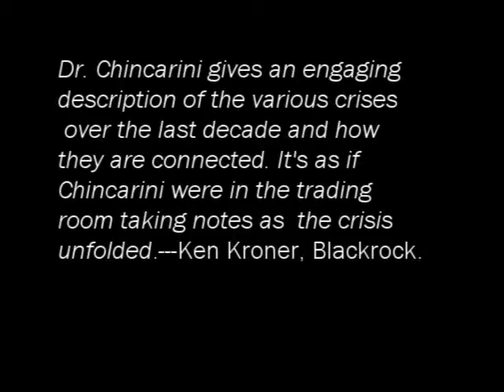George Akerlof, 2001 Nobel Prize Winner in Economics, Interview with Kenneth Train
Circa 2001. George Akerlof, Professor of Economics at UC Berkeley and Nobel Prize winner in economics. Interviewed by well known econometrician, Kenneth Train.  Discusses the recently awarded Nobel prize and his research.

Ludwig Chincarini productions.
To get the book Crisis of Crowding